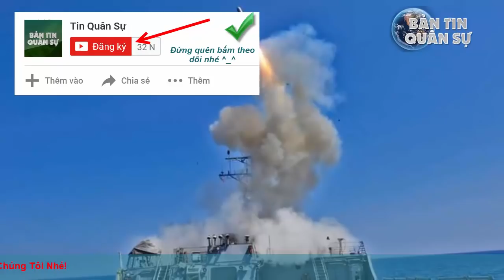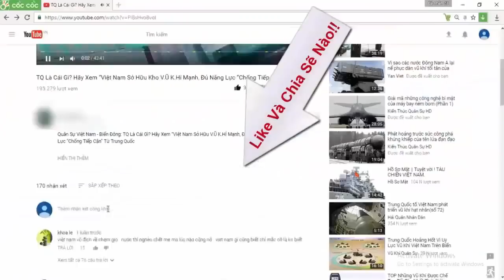Tàu ngầm Ohio - "Thanh bảo kiếm" Mỹ chọc thủng lá chắn chống tiếp cận của Trung Quốc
Tàu ngầm hạt nhân mang tên lửa hành trình tiến công mặt đất lớp Ohio thực sự là cơn ác mộng đối với chiến thuật chống tiếp cận/chống xâm nhập mà Trung Quốc đang dày công xây dựng.

(❤‿❤) KẾT NỐI